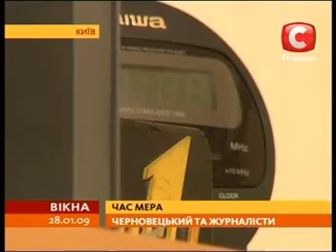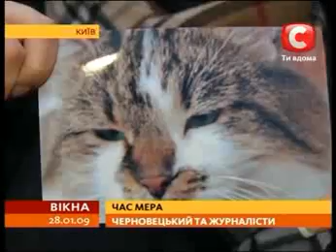Черновецкий пригласил газетчицу на чай.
Черновецкий присмотрелся к журналистам. Мэр сегодня рассмотрел красоту двух корреспондентов ...